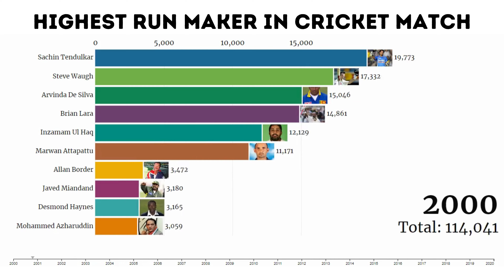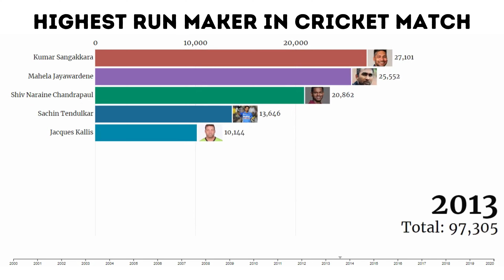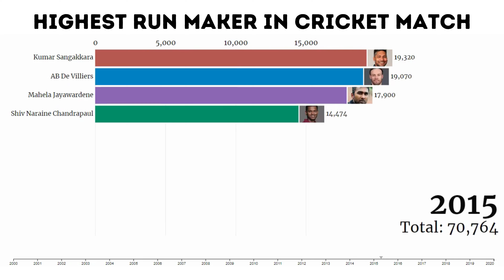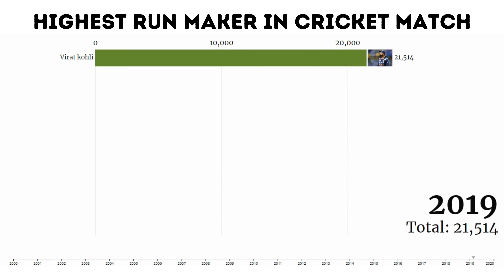Highest Run Maker in Cricket Match 2000 to 2020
Cricket Legends Unleashed! 🏏 Dive into the thrilling world of cricket as we unveil the highest run makers in cricket history. This chart race video celebrates the incredible batting performances that have left their mark on the sport. Join us in reliving the iconic moments and record-breaking innings that made these players true cricket legends. 🌟📊
The Quiz Craze